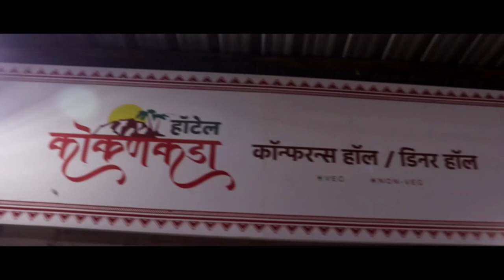गट-तट, पक्ष विसरून कोरोनावर मात करू - मा. नगराध्यक्ष वैभव पाटील || वज्रधारी न्यूज़